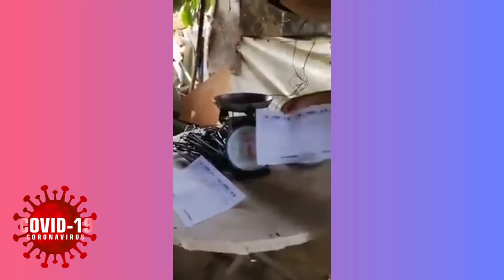VIRAL | SABWATAN SA BARANGAY ~HULI~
Huli ang sabwatan sa taga sitio at sa brgy ang pamimigay ng dswd form.